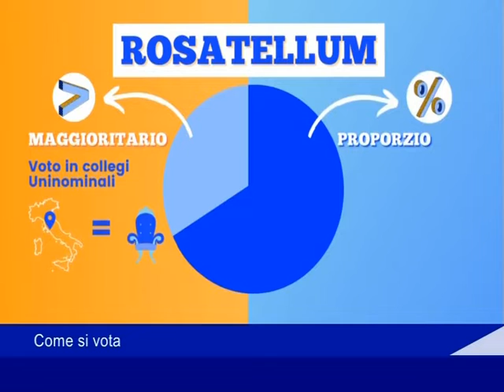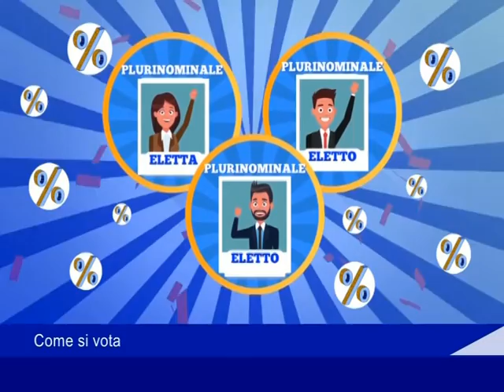come si vota 24 settembre 2022